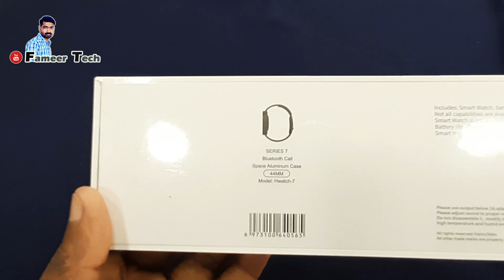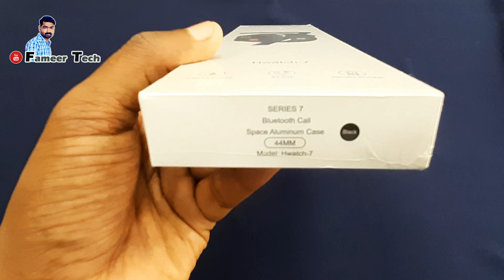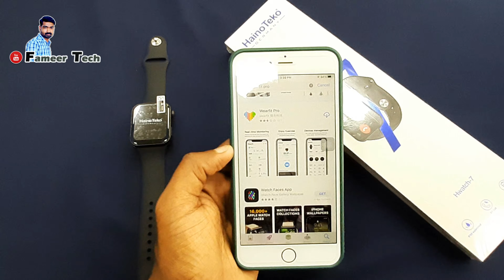Hainoteko Smartwatch series7 Clone Unboxing in malayalam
999 mobile kuwait city  50490025

Watch App. wearfit pro